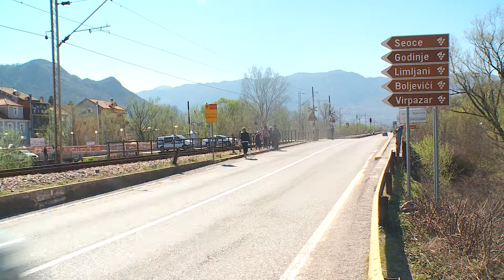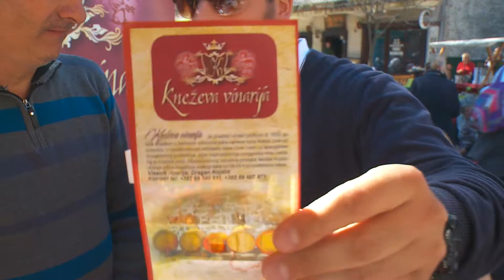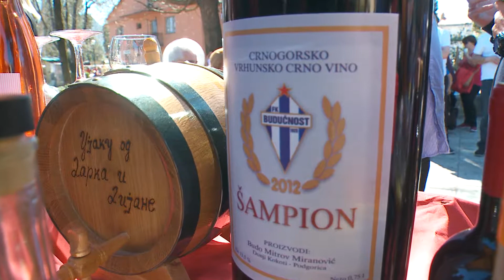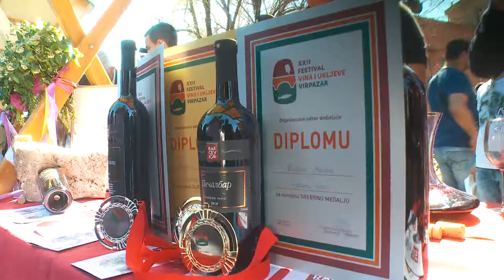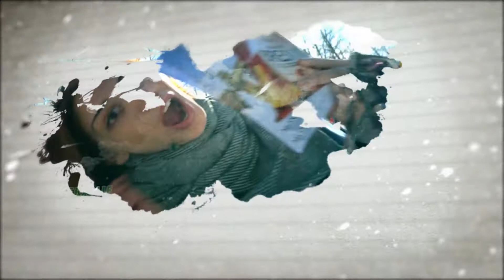DANI VINA I UKLJEVE 2019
Festival vina i ukljeve, jedna od najznačajnijih crmničkih i barskih fešti.

Tradicionalna manifestacija, lokalnim vinogradarima i ribarima omogućava prezentovanje svojih proizvoda, a posjetiocima uživanje u ukusima domaće kuhinje, muzici i druženju.

Festival vina i ukljeve je, idealna prilika da degustirate lokalne specijalitete, probate čuveno crmničko vino, ali i da posjetite Virpazar u Crnoj Gori.